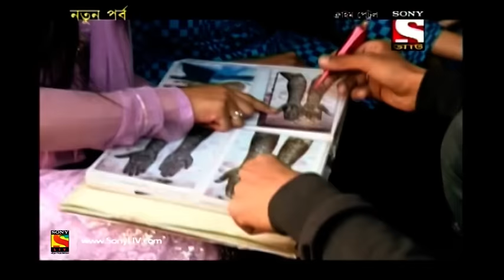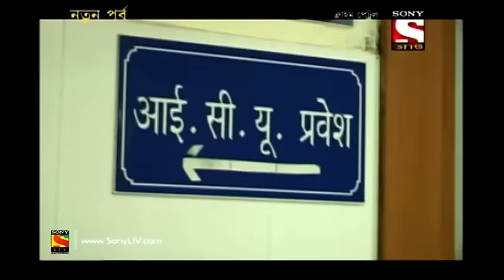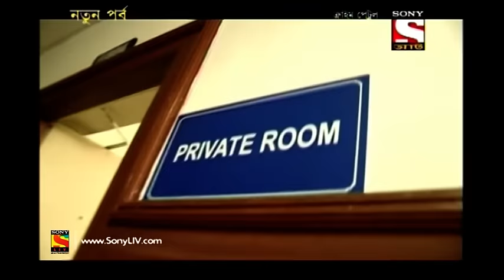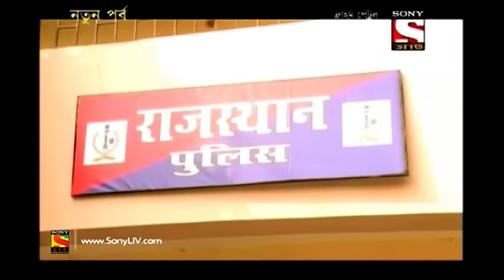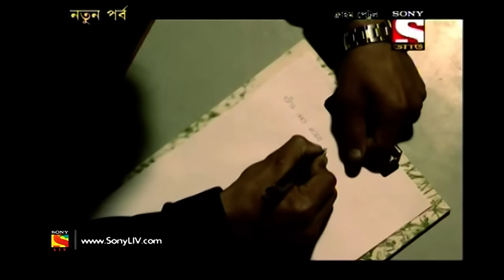Crime Patrol Dial 100 - ক্রাইম প্যাট্রোল - Bengali - Full Episode 58 - 14th December, 2019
Episode 58: The Acid Attack
A girl who is about to get married is targetted by a few people. They had failed attempts in throwing acid at her. However, on the day of her marriage, they are successful and commit the crime.

Watch the thrilling episode of Crime Patrol Dial 100 (Bengali) on SonyLIV!

About Crime Patrol:
Crime Patrol coming back in its 4th season attempts to bring stories of crime happening all around the country. Crimes that tell us, we need to be careful, we need to be watchful. Crimes that tell us lives could have been saved.